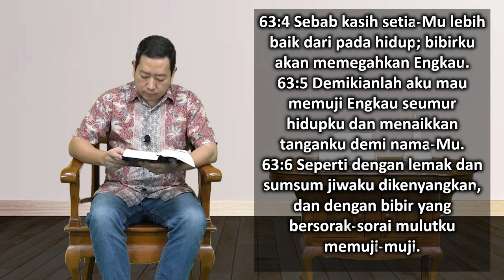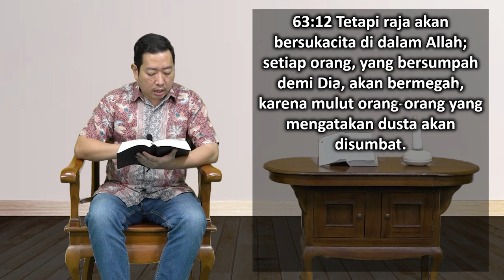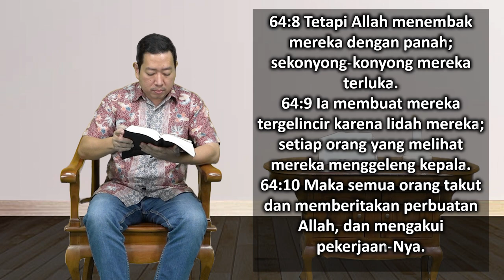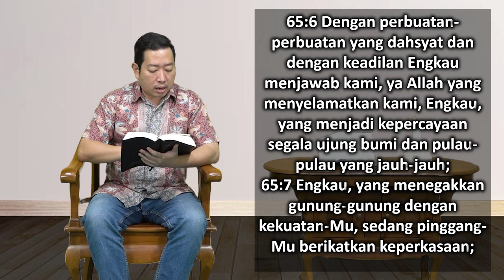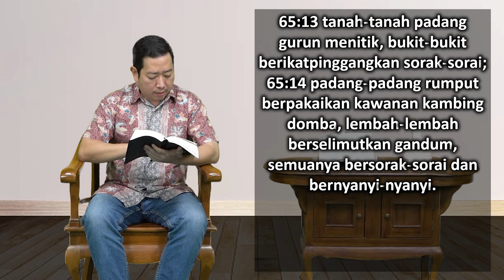Mari Membaca Alkitab | Hari ke 133 | Sabtu, 13 Mei 2023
Bacaan : Mazmur 63:1-65:14
Tema : "Pujilah Dia"